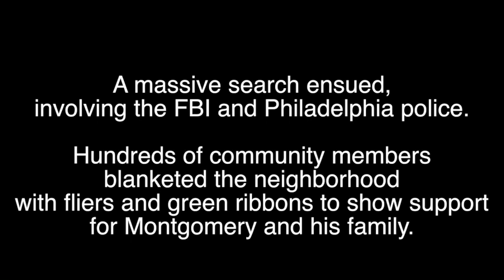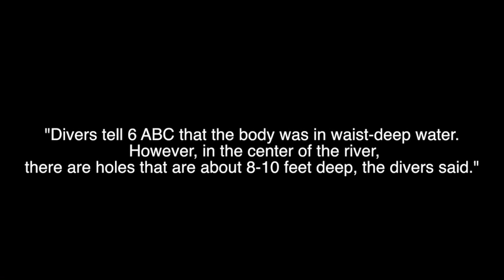SFK Shane Montgomery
This video is about SFK Montgomery